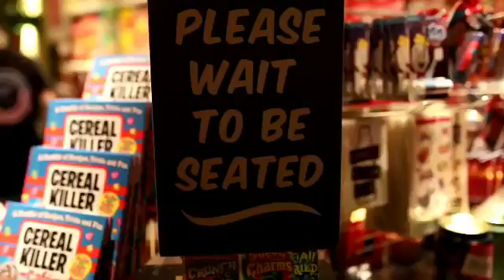Daniel Suarez passe à plein régime pour tourner autour de ses fortunes 2018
LOUDON, N.H. Daniel Suarez n'est pas tout à fait ce qu'il pensait être. Juste après la demi-saison de sa série Monster Energy NASCAR Cup Series, le produit Joe Gibbs Racing se situe 20e au point où il a terminé il y a un an à un rythme ...